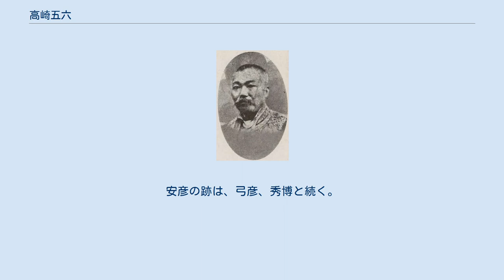高崎五六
高崎五六 高崎 五六（たかさき ごろく / いつむ、1836年4月4日（天保7年2月19日） - 1896年（明治29年）5月6日）は、江戸時代末期の薩摩藩士、明治時代の官僚、錦鶏間祗候。
爵位は男爵。
仮名を猪太郎または兵部と名乗り、のち諱を友愛。
高崎正風は従兄弟にあたる。
 1836年（天保7年）、薩摩藩士の高崎善兵衛友道の長男として薩摩国鹿児島郡鹿児島近在川上村（現在の鹿児島県鹿児島市川上町）に生まれる。
安政末期、水戸藩有志とともに井伊直弼襲撃を策謀し、関鉄之助とともに入京。
朝廷に奏聞しようとしたが失敗する。
1862年（文久2年）、藩命により上京。
藩士有馬新七らが島津久光の命に背いて伏見寺田屋に集会するのを察知し、久光に急告して騒擾を事前に食い止めた（寺田屋騒動）。
元治元年、長州征伐が起こり、西郷隆盛と協議のうえ朝稲兵助と変名して長州に入り、藩要人と議論を交わし、さらには長州藩謝罪恭順のために周旋した。
 維新後、大久保利通に用いられて、元老院議官、東京府知事等を任じられた。
1887年（明治20年）5月24日、勲功により男爵位を授けられ、1890年（明治23年）10月20日、錦鶏間祗候となる。
1896年（明治29年）、病没した。
享年61。
亡くなった日を5月7日とする文献もある。
 子に、長男高崎安彦、三男弓彦がいる。
安彦の跡は、弓彦、秀博と続く。